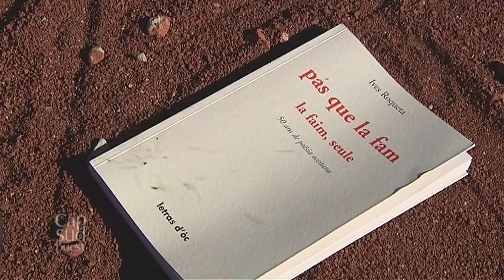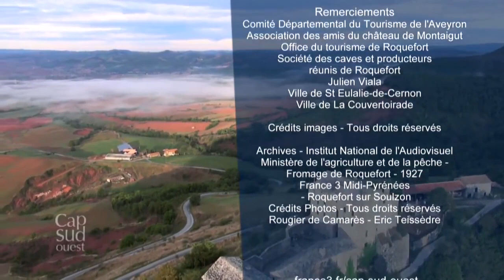LE LARZAC, TERRE DES TEMPLIERS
Cap Sud Ouest
L'Aveyron, sur la piste aux trésors : Le Larzac et le rougier de Camarès

C'est ici qu'au XIIe siècle, les Templiers, un ordre créé pendant les premières croisades en Terre Sainte, va installer des bases arrière et mettre en valeur le territoire. Illustration à la Commanderie de Sainte Eulalie de Cernon avec Laurence Fric, du Conservatoire Larzac Templier et Hospitaliers.

Puis, nous partons à la Couvertoirade, l'une des cités templières les mieux conservées d'Europe, pour découvrir que les Templiers sur le Larzac avait bien un trésor. Des templiers qui ont fortement développé l'agropastoralisme encore en place aujourd'hui. Illustration à Roquefort sur Soulzon, la patrie du fameux fromage à pâte persillée. L'occasion d'explorer les fameuses caves d'un petit producteur, Delphine Carles, qui continue de fabriquer son « trésor » à l'ancienne.

Enfin, nous partons survoler l'un des paysages les plus précieux et les plus inattendus de France : le rougier de Camares. En compagnie d'Eric Teissèdre, photographe professionnel, et d'Yves Rouquette, poète écrivain, nous explorons au soleil couchant des terres incandescentes dominées par le magnifique Château de Montaigut.

© Cap Sud Ouest - France 3 - janvier 2014
Une émission présentée par Éric Perrin et réalisée par Catherine Breton